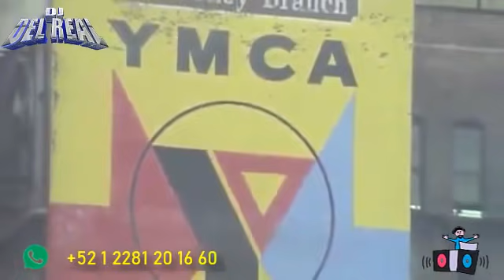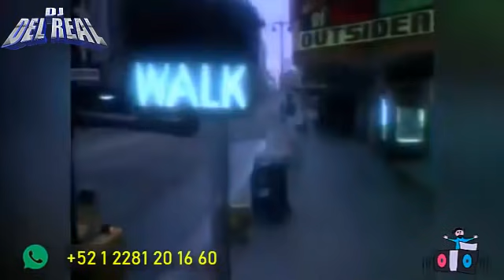STAYIN ALIVE MIX TOP 70S - DJ DEL REAL d[-.-]b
MUCHAS GRACIAS A TODOS POR SU APOYO... SALUDOS

DONACIONES: SANTANDER  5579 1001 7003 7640... MUCHAS GRACIAS

SI TE GUSTO ESTE MIX O CUALQUIERO OTRO RECUERDA QUE PUEDES ADQUIRIRLO LIMPIO EN VIDEO O EN MP3 COMO LO NECESITES, TENGO PAQUETES DE 100 MIX EN MP3 PARA TUS REUNIONES, FIESTAS O TU AUTO, NO DUDES EN CONTACTARME AL +52
O BIEN SI ERES DJ Y NECESITAS MATERIAL O PRESENTACIONES Y LOGOS

RECUERDA QUE HAY MUCHOS MIXES QUE YOUTUBE NO ME PERMITE SUBIR PERO QUE PODRAS OBTENER EN VIDEO O MP3,

SALUDOS Y MUCHAS GRACIAS POR TU APOYO, SOLO POR TU APOYO ES QUE YO PUEDO SEGUIR SUBIENDO MATERIAL.